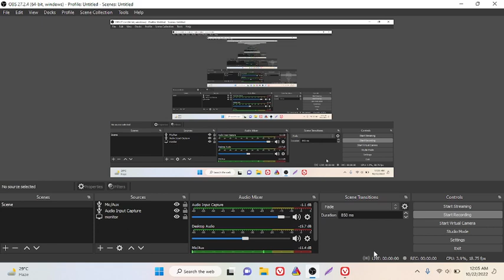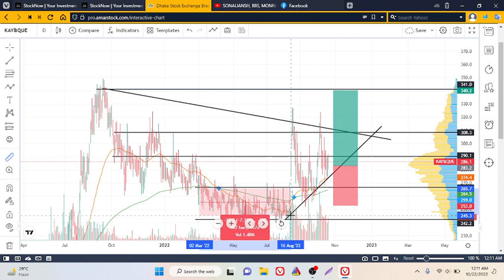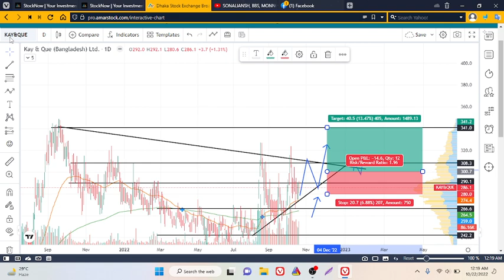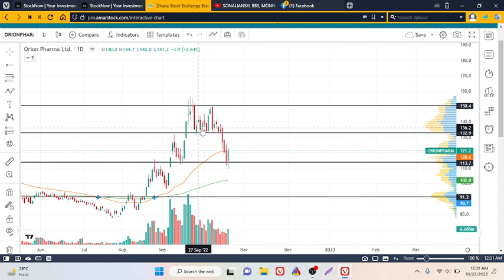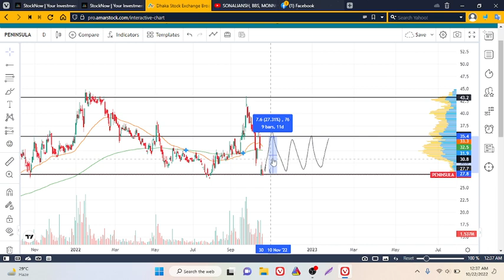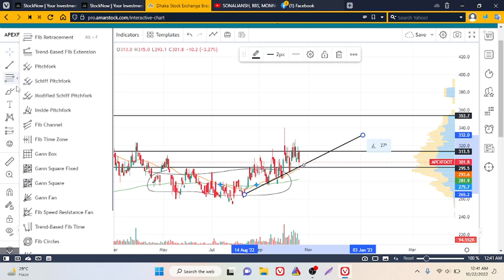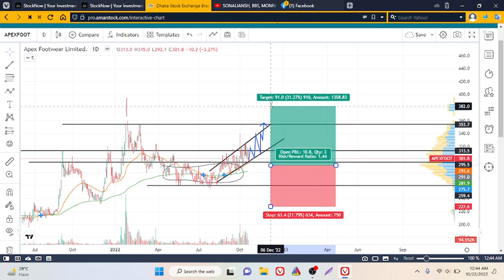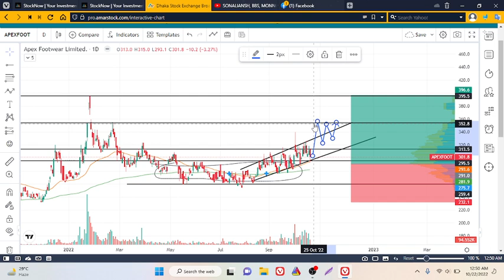orion pharma,kay and que,peninsula,apex foot analysis